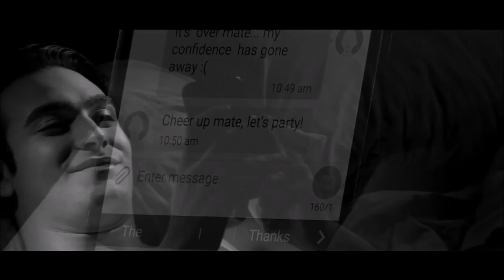Gone Away Music - Malta - DaBossProduction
Singer: Michael Farrugia
Video Producer & Artistic Director: Aidan Cauchi
Video Coproducer & Sound Producer: London Paris
Visual Editor & Cameraman: Troy Calleja

Music available from:
-YouTube Music Key
-Amazon Music
-Google Play
-Rdio
-Groove
-Rhapsody
-eMusic
-Simfy Africa
-iHeartRadio
-MixRadio
-MediaNet
-VerveLife
-Tidal
-Gracenote
-Shazam
-7Digital
-Juke
-JB Hi-Fi
-Slacker
-Guvera
-KKBox
-Akazoo
-Anghami
-Spinlet
-Neurotic Media
-Yandex
-Target Music
-ClaroMusica
-Zvooq
-Saavn
-NMusic
-8tracks
-Q.Sic
-Amazon On Demand

Lyrics:
Robotic voice:
Beautiful sunshine, fantastic people
Malta is the place to find love
I came here to find, the love of my life
But I may never find her,
I want to be loved, I want to be kissed
Will I get what I am looking for
What is wrong with me, Why don't they want me

My Confidence has gone away

Singer:
It has gone away, it has gone away

Let's hope love will come, my heart is waiting

Dark voice:
Malta Sabiha

Robotic voice:
We did meet again, she gave me a kiss
I am finally in love,
She is just so cute, She is a princess
She is my dream, She is my soul
Nothing wrong with me, I am so happy.

My Confidence came back today
Singer:
It came back today, It came back today
Now the time has come, She gave me her love

She is beautiful, she is my everything

I have now find love, my heart is beating
Dark voice:
Malta Sabiha

Special thanks to:
-Sergio from the Rookies in Bugibba.
-Chrystal Parnis
-Dazzier Rizzo
-Clive Cauchi
-Paul Muscat
-Joeline Parnis
-Lorraine Rivaux